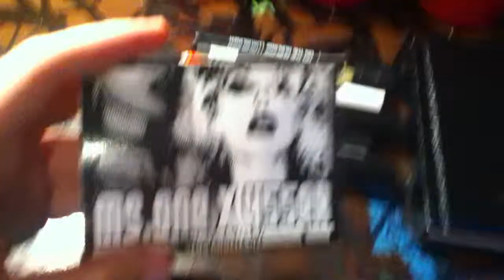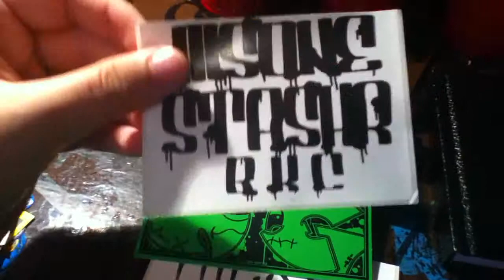Sticker Pack From Graff Queen